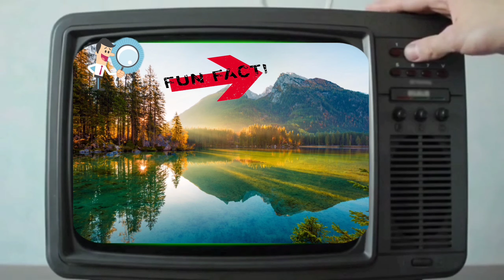kamanghamangha kwento sa taong nabalotan ng yelo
lahat ng bagay ay may kadahilanan.

katalakayan tv